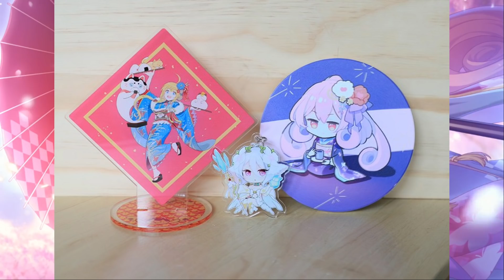又一位新年黑貓的強力夥伴! 新年似似花 簡單介紹【超異域公主連結☆Re:Dive】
和您確認運費後會幫您開paypal電子帳單給您，付款完成即完成訂購！